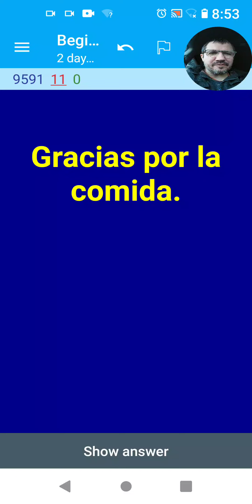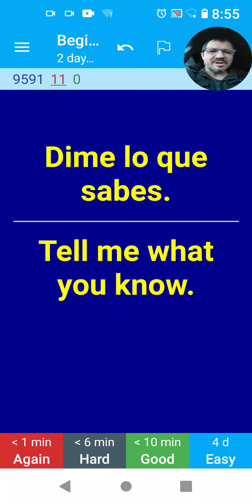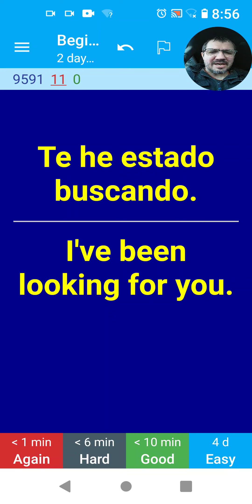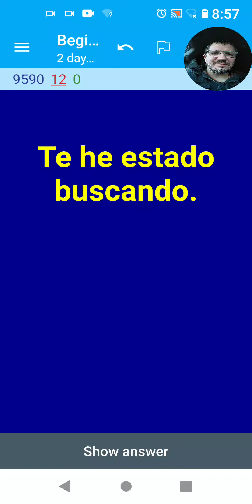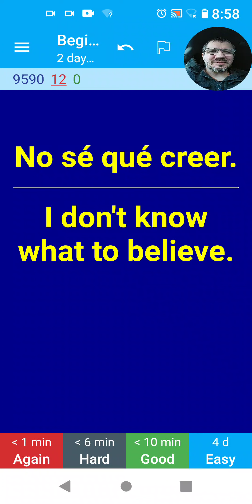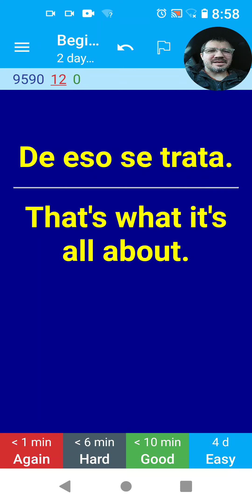Another Round Of Spanish